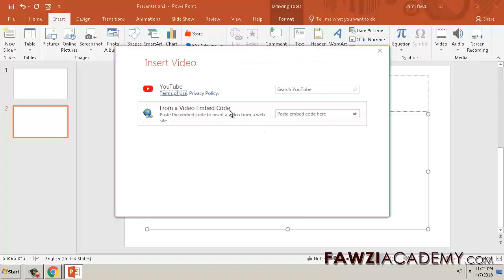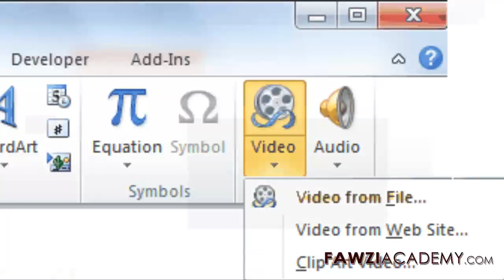How to embed a youtube video in powerpoint .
PowerPoint can't insert a video from this embed code . Don't use an embed code that starts with http; it won't work. To embed youtube video in powerpoint, the code you use to embed your video must begin with iframe and end with/iframe: